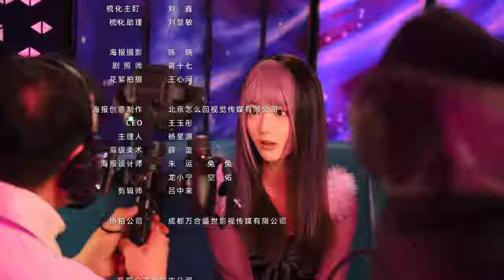Knowledge or Know Lady | Behind The Scenes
The behind the scenes video with the character cast.